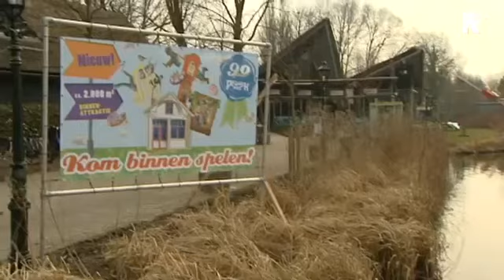Huis in de Heuvel, Plaswijckpark Rotterdam: Nu ook binnen spelen!